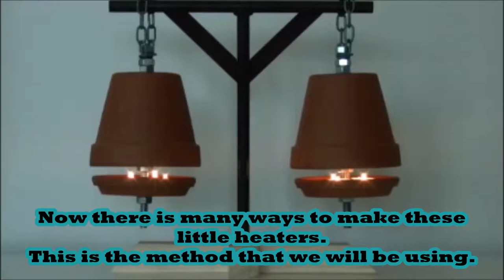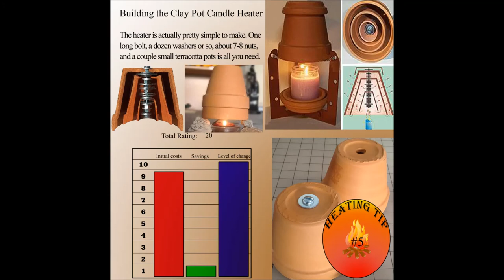Turn a candle into a heater tip 30 heat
Candle heater